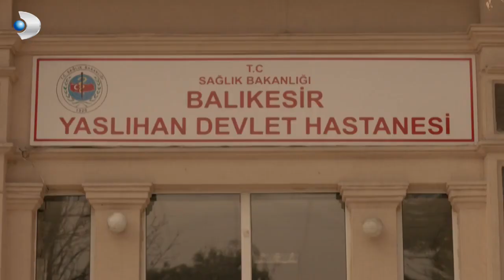Moskof'un Hayaller Yarım Kaldı! - Merhamet Özel Klip